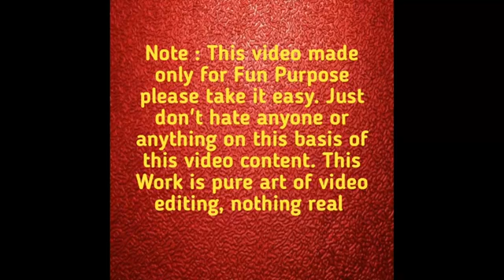Binod MEME/indan dank memes/shayari.move sceen.tikrok.virlvideo